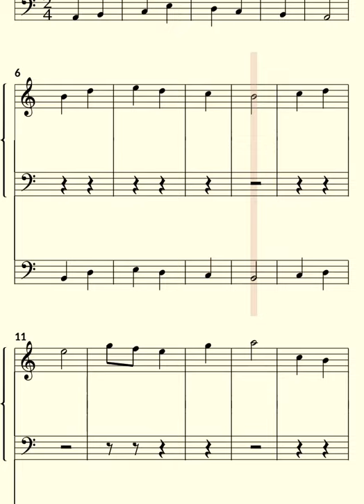Sad Piano And Cello Melody With Notes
D0014